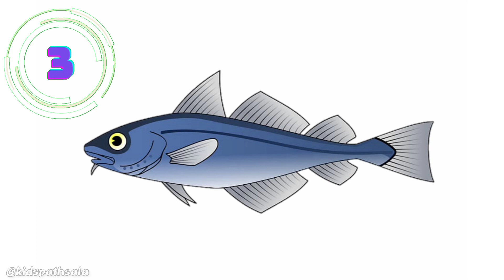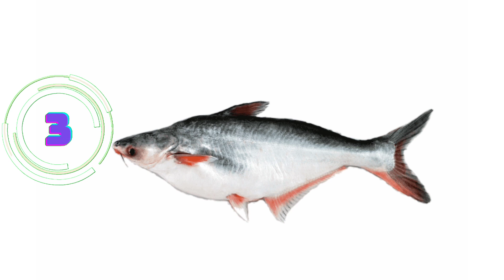Rainbow Color Fish| Caught A Fish Alive | learn more fishes names for babies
childrens songs, education, educational videos for kids, kids education, kids counting song, learning videos for kids, rainbow colors for kids, rainbow color fish